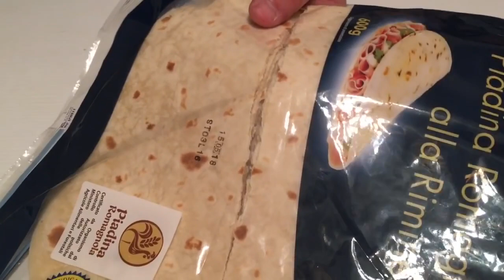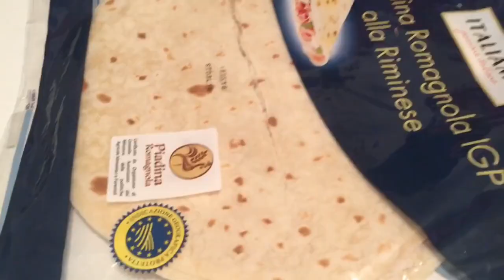RICETTA FATTA DA ME!!! PIADINA ROMAGNOLA COTTURA E FARCITURA!!!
Ciao a tutti ecco una nuova video ricetta!